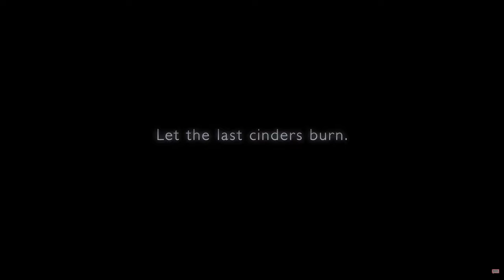Armored Core 6 Gameplay Looks AMAZING....(Here's What You Need To Know)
Armored Core 6 looks sick!

ARMORED CORE VI FIRES OF RUBICON combines FromSoftware’s longstanding expertise in mech games with their signature action gameplay to bring a brand-new, high octane experience to the series.

 In ARMORED CORE VI FIRES OF RUBICON, players will assemble their mech from a wide variety of parts and weaponry to soar freely through mission locales that redefine three-dimensional mobility. Face down overwhelming opposition by outgunning and overrunning your enemies with dynamic movement that makes full use of ranged and melee combat. Players can experience frenetic and fast-paced action that can only be truly achieved with mechs.

Explore a breadth of playstyles and combat styles by customizing your mech’s buildout between missions.  Pick and equip your preferred parts via a robust customization system that can dramatically alter your play strategy, maneuverability, and battle style.

Deploy a wide variety of offensive and defensive tactics at close and long range to take down powerful enemy bosses.

A mysterious new substance was discovered on the remote planet, Rubicon 3. As an energy source, this substance was expected to dramatically advance humanity’s technological and communication capabilities. Instead, it caused a catastrophe that submerged the planet and surrounding stars in flames and storms, forming a Burning Star System.

Almost half a century later, the same substance has resurfaced on Rubicon 3, a planet now contaminated and sealed-off as a result of the catastrophe.

Extra-terrestrial corporations and resistance groups fight for control of the substance. The player infiltrates Rubicon as an independent mercenary and finds themself in a struggle over the substance with the corporations and other factions.

Buzz Battalion Patrons:

🥇Pax Americana
🥇Dr LukeTheDuke
🥇Jaymie Ridall
🥇Darrin Chambers
🥇Cartoonr Boy

🎶►Background Tracks
"UNSCARED" is a Dark Techno / Industrial / Cyberpunk / Darksynth Mix by Aim To Head.

UNSCARED - Sign

UNSCARED - Shifted

UNSCARED - Sybil